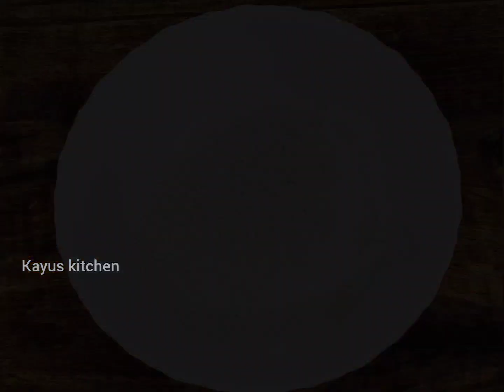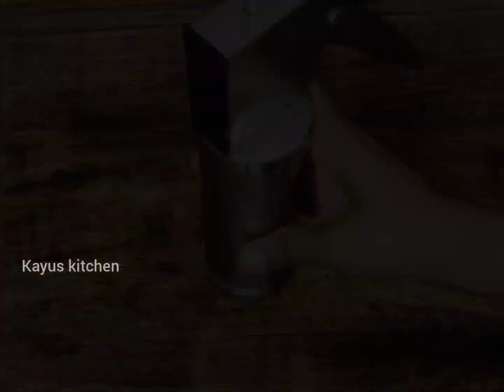ஒரு முறை முறுக்கு இப்படி செஞ்சு பாருங்க ,இதுவரை யாருமே சொல்லித்தராத ரகசியம் 🤫😀 Butter Murukku recipe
10 நிமிடத்தில் மொறு மொறு சாஃப்ட் பட்டர் முறுக்கு இப்படி செய்ங்க Crispy Soft Butter Murukku recipe | crunchy butter chakli recipe| Bakery style butter murukku recipe in tamil

Ingredients

roasted gram powder 1 cup ( pottukadalai powder )
butter 2 tbsp ( hot melted butter)
butter 1 tbsp ( at room temperature)